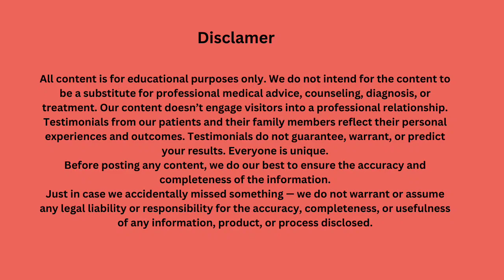लैपटॉप konsa le | Computer le Ya Laptop 🔥🔥🔥 | Ramji Technical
लैपटॉप konsa le :: laptop buy kare yaa computer pc :- Es video me hum baat karenge ki students ke liye kaun sa laptop achcha hai yaa kisi student ke liye desktop achcha hoga .??? @ramjitechnical

This video teach you exactly what should you buy when buying a laptop or computer. if you have any doubt during buy laptop and desktop then this video help you for .